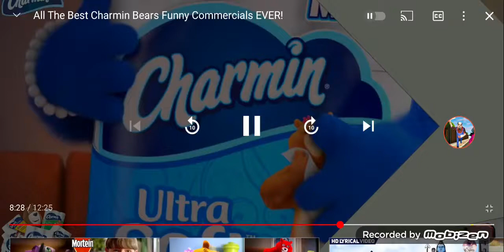Charmin Commercials 2012 (Mega time)